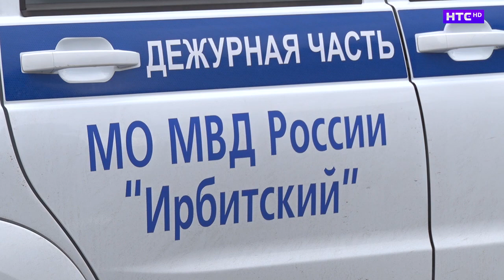Ирбитчанин - третий!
Подводятся в эти дни итоги и первого этапа Всероссийского конкурса «Народный участковый», проводимого ежегодно Министерством Внутренних дел Российской Федерации.